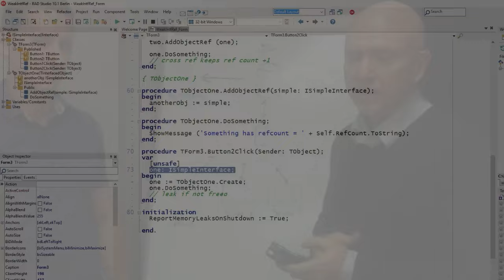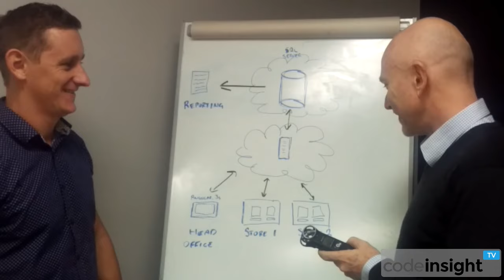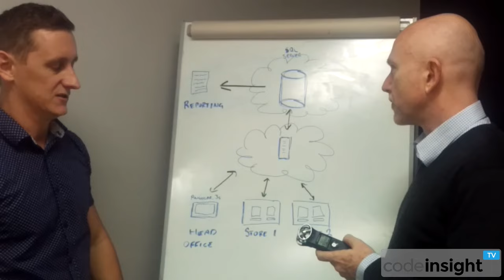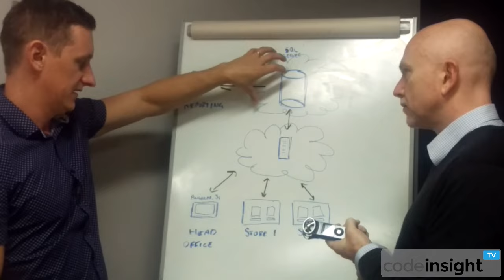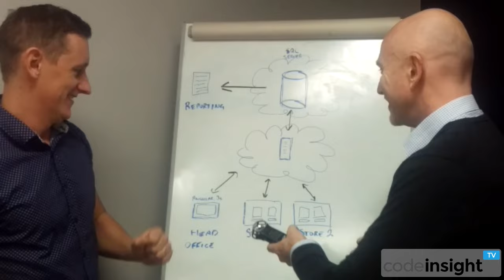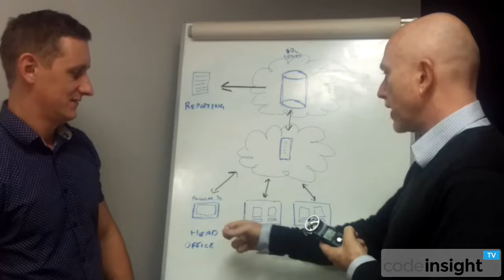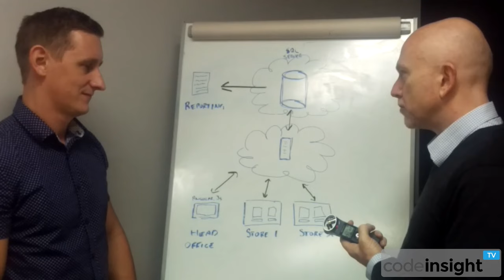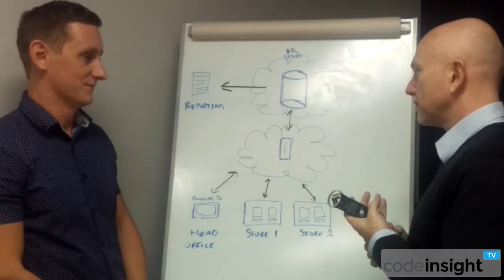CodeInsightTV - Foresiight and RAD Server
In this episode, Steve Williamson from Foresiight does a whiteboard session with Malcolm, explaining how they took a large, existing Delphi client-server application and extended it to the cloud, the web, and now into mobile using RAD Server.